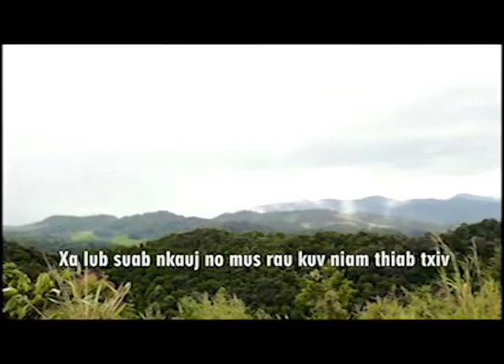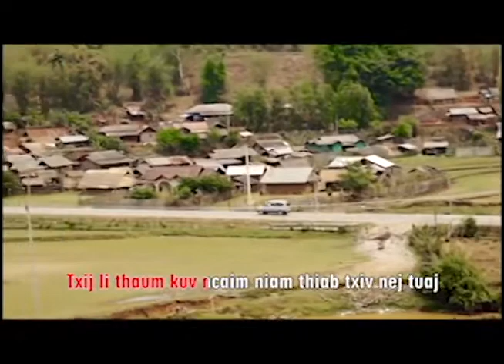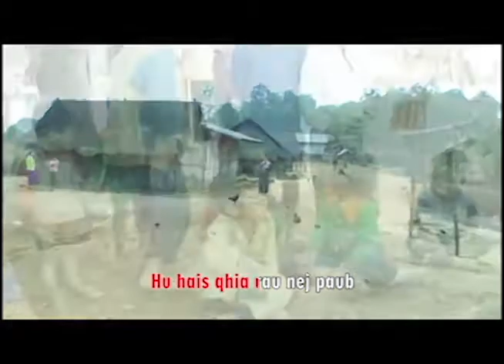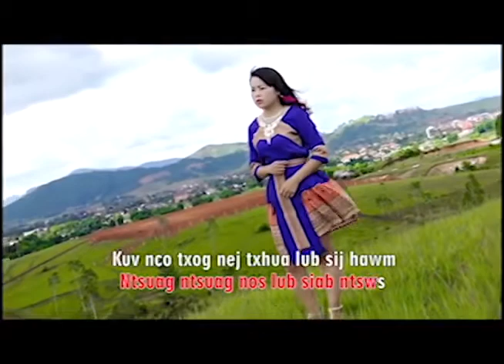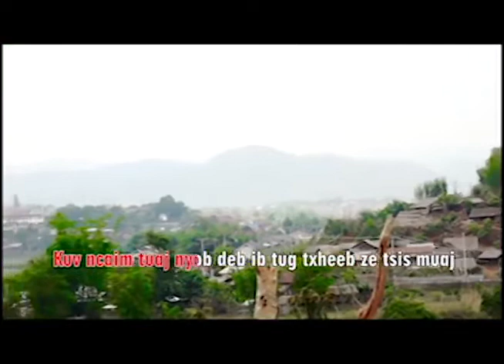Xa Suab Nco Niam maiv choo yaj